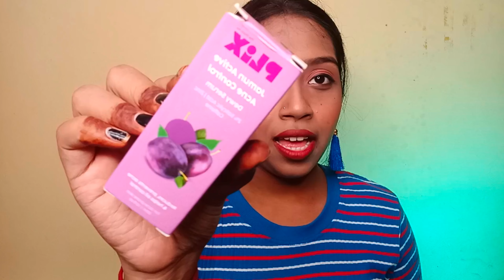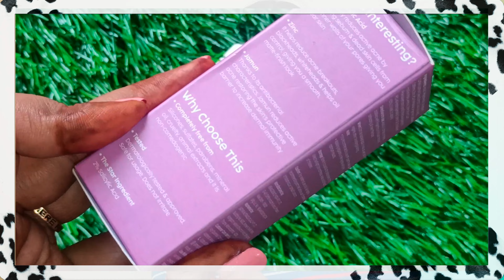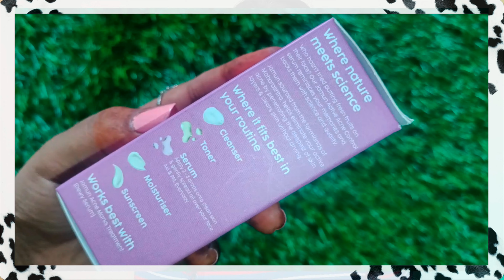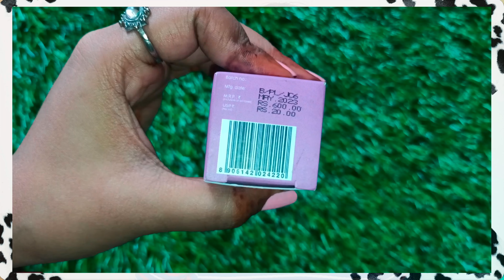Plix jamun active acne serum review |For Acne prone skin & Oily skin|Best serum for Acne & pimples..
Hy, Cutie's😘.

I'm so grateful that you took it time to watch my videos.

I can't guarantee that all of the products (Makeup & Skincare) I recommend you that will suit you. Please test products out on yourself before purchasing.

The products I use in these videos are purchased by me . We always try to keep our channel and it's content updated but we cannot guarantee it . We never try to push products on anyone but we make recommendations based on personal experience.